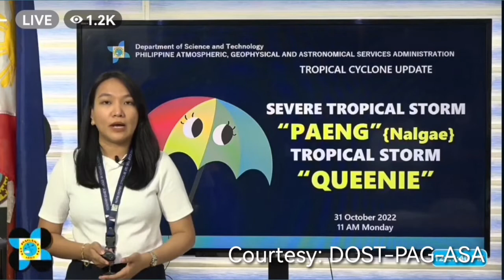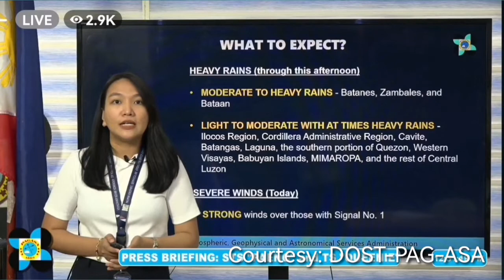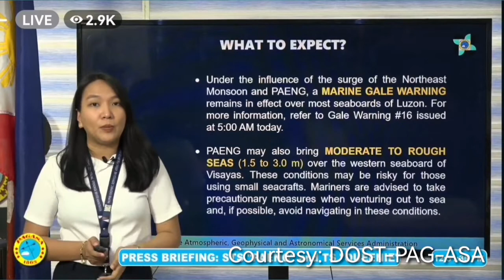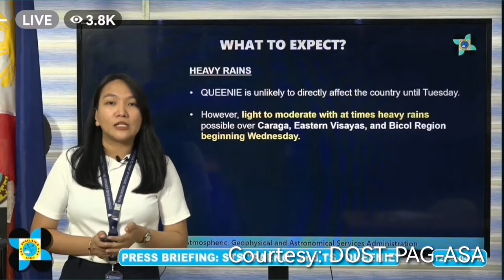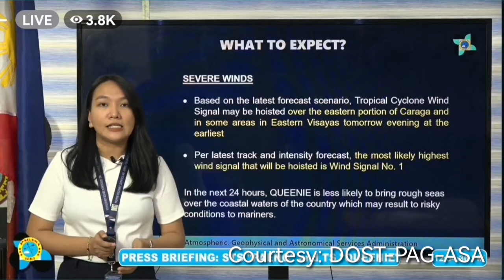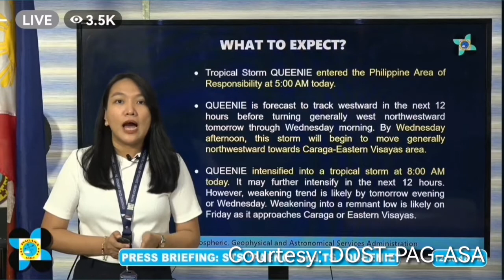Weather Update Today | Dalawang Bagyo | PaengPH at QuenniePH Update | PAG-ASA Weather Forecast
WEATHER FORECAST TODAY IQUICK
WEATHER UPDATE
weather update
weather update
JULY 2022
5 p.m. weather update
2 p.m. weather update
5 p.m. weather update
2 p.m. weather update